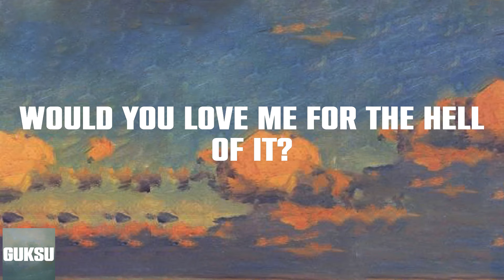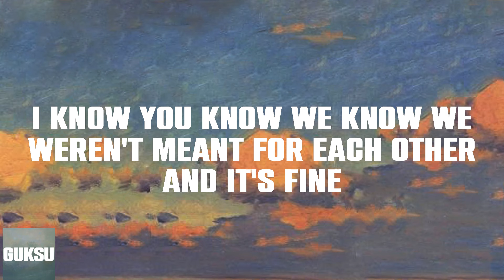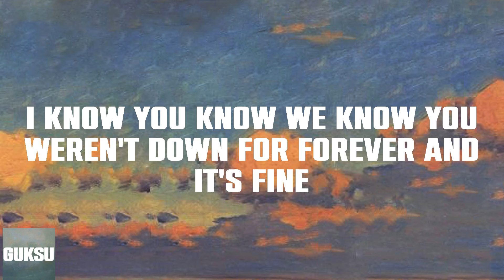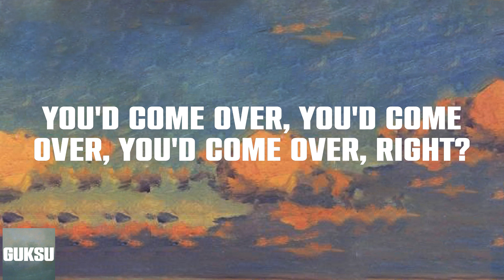JP Saxe - If the World Was Ending - feat. Julia Michaels (Lyrics) If the world was ending you'd com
JP Saxe - If the World Was Ending - feat. Julia Michaels (Lyrics)
JP Saxe - If the World Was Ending - feat. Julia Michaels

📜 Lyrics:
I was distracted and in traffic
I didn't feel it when the earthquake happened
But it really got me thinkin', were you out drinkin'?
Were you in the living room, chillin' watchin' television?
It's been a year now, think I've figured out how
I know you know we know you weren't down for forever and it's fine
I know you know we know we weren't meant for each other and it's fine
But if the world was ending you'd come over, right?
If the world was ending you'd come over right?
If the world was ending you'd come over, right? Right?
I tried to imagine your reaction
But it really got me thinkin', that night we went drinkin'
Stumbled in the house and didn't make it past the kitchen
Ah, it's been a year now, think I've figured out how
The sky'd be falling while I'd hold you tight
You'd come over, right? You'd come over, you'd come over, you'd come over, right?
Hmm, yeah if the world was ending you'd come over, right?